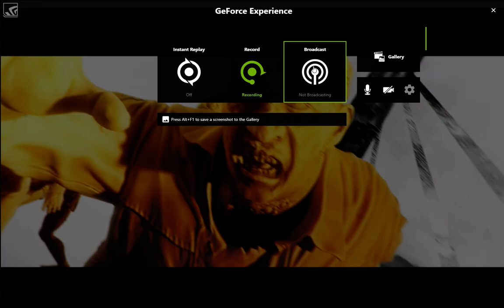Dying Light The Following Enhanced Edition pc part 1 campaign